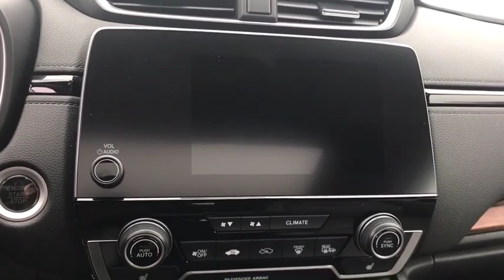2018 Honda CR-V near me Elmhurst, Carol Stream, Bloomingdale, Itasca, Hinsdale, IL 81450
Lunar Silver Metallic New 2018 Honda CR-V available near me in Elmhurst, Illinois at Honda on Grand. Servicing the Carol Stream, Bloomingdale, Itasca, Hinsdale, IL area.